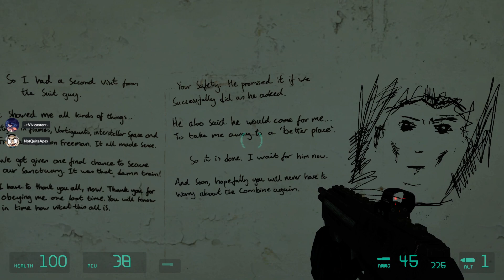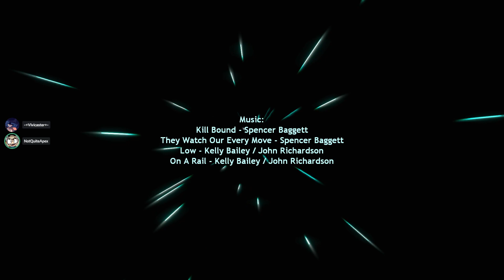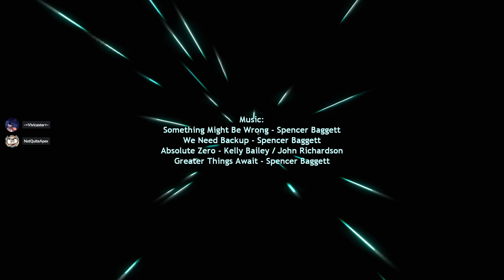Apex - Entropy: Zero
Bad cop, no donut, mind duplication on 2022/09/09.

Want to see stream chat? ► Enable closed captions w/ 'English - Chat'.